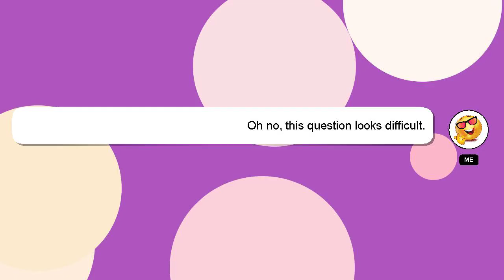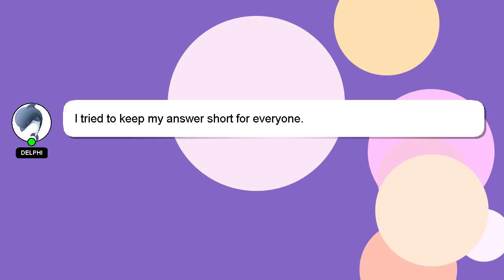How to cut bts in paper?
A little intro about me, Hey, I am Delphi. Allow me to provide support in answering your questions. - How to cut bts in paper?

I am available to answer your more detailed queries via comments or chat. A 'heart' from me will indicate my appreciation for your answer.

*1 What we are experimenting :*